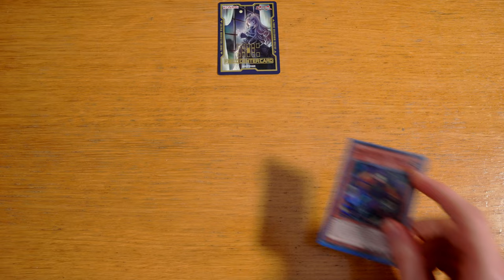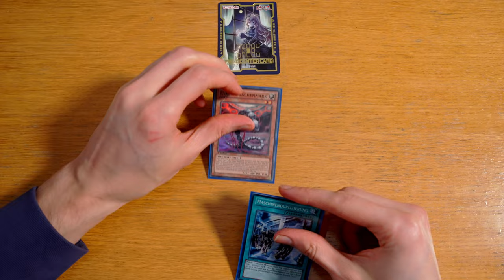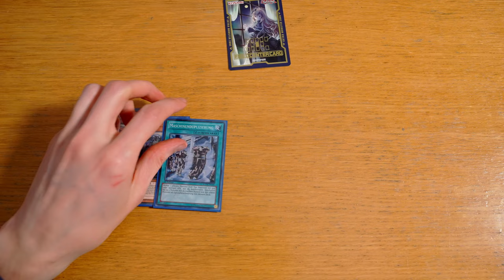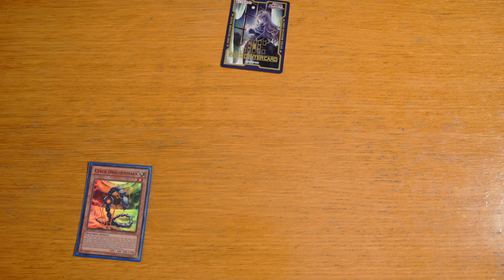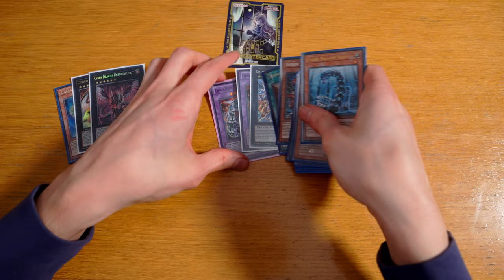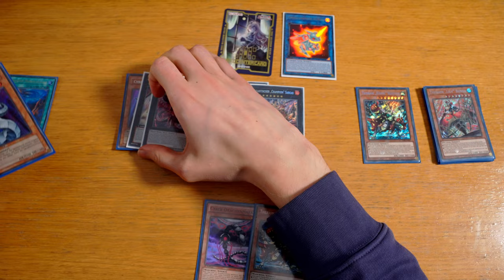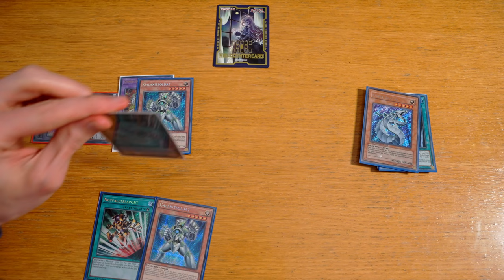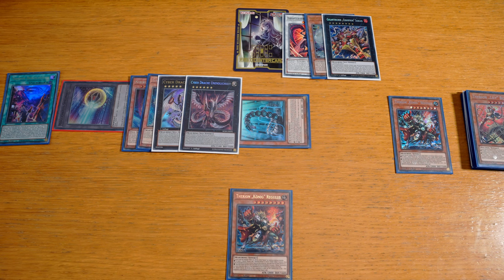Cyber Drachen P.U.N.K. - Combo Montag '23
Willkommen zum Combo Montag, dem Tag nach den Sonntags Locals. Hier zeigen wir euch, was man alles mit dem Deck von den Sonntags Locals so anfangen kann.  Ich wünsche Euch noch gute Unterhaltung ;)

00:00 Einführung
00:40 P.U.N.K. Basics - 2x Karten - Noh-P.U.N.K. Ze Amin + 1x Zufällige Karte
05:36 Cydra Basics - 2x Karten - Drachenmark + Maschinenduplizierung
08:53 Cydra Basics - 2x Karten - Galaxie Soldat + Herz
10:41 Cydra Advanced - 3x Karten - Drachenmark + Herz + Maschinenduplizierung
16:22 Cydra Advanced El Stupido - 3x Karten - Drachenmark + Galaxie Soldat + Maschinenduplizierung
21:51 Cydra P.U.N.K. Basics - 3x Karten - Drachenmark + Maschinenduplizierung + Notfallteleport
27:06 Cydra P.U.N.K. Professional NibiruJucktNichtEdition- 3x Karten - Drachenmark + Maschinenduplizierung + Notfallteleport
36:44 Abmoderation

Meine Stative:
Mein Audioequipment:
Meine Kameras:
Custom Playmat:
Renebrain-15